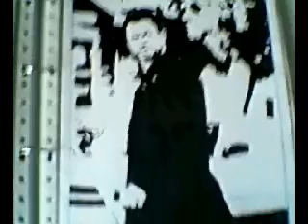FOR SALE!!! Drawing: CSI New York Gary Sinise (Mac Taylor)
Detective Mac Taylor. Like I said u, I made it. Hope u like it. ^_^